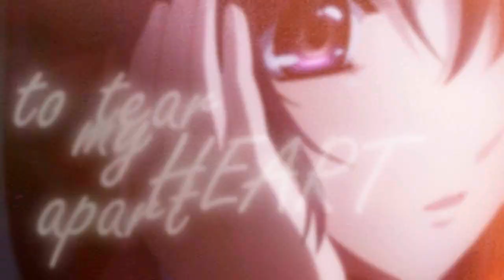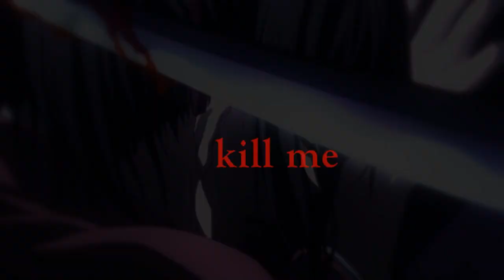Why don't you kill me?